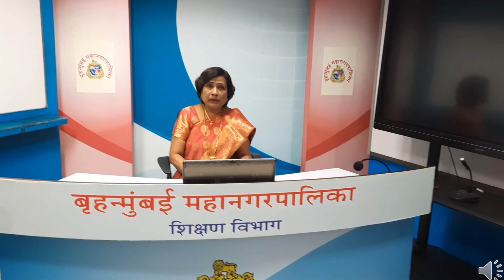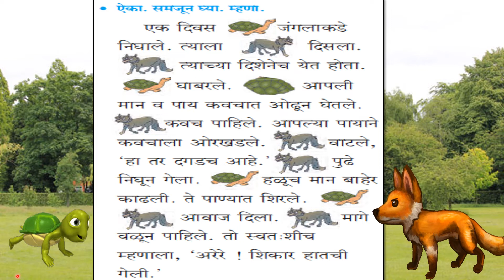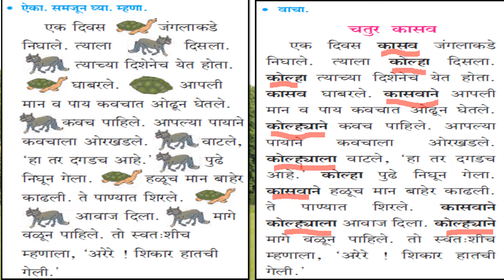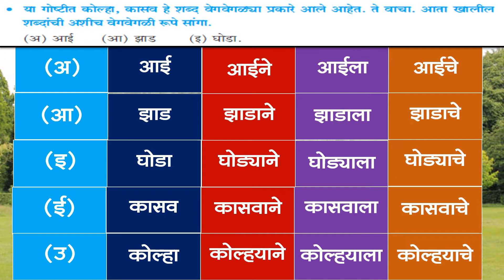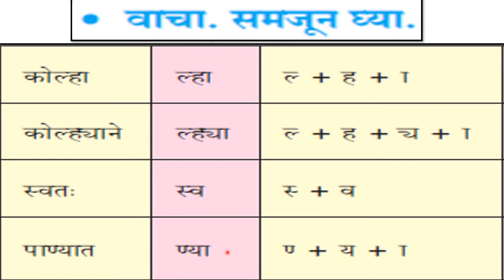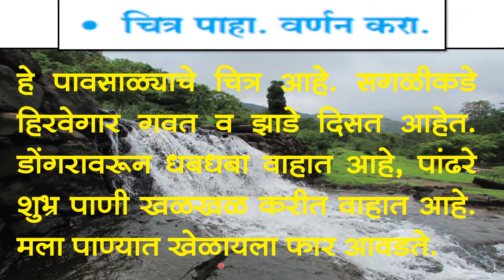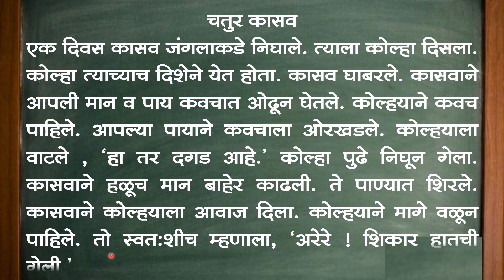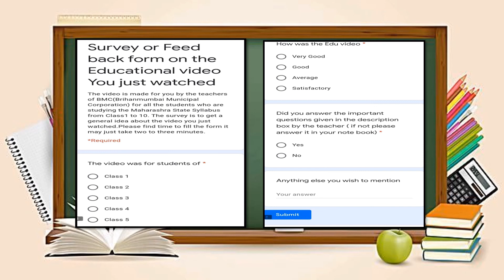Class 4 th Marathi L 16. चतुर कासव by BMC VTC Teacher Bharati Sarode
प्र. १ ला : चतुर कासव ही गोष्ट वहीत लिहा.
प्र. २ रा : चतुर कासव ही गोष्ट पाठ करा व सर्वांना सांगा.
प्र. ३ रा : चतुर कासव या गोष्टीची चित्रे काढा.

माध्यम : इंग्रजी
इयत्ता : 4 थी
दिनांक : 27/10/2021
विषय : मराठी
घटक : 16. चतुर कासव
 शिक्षिका  : श्रीम.भारती सरोदे